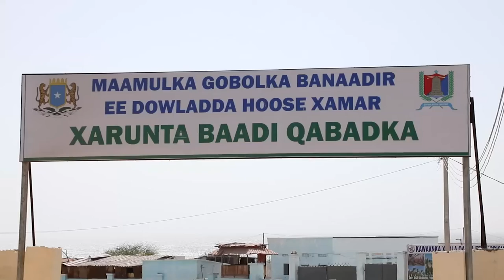Diiradda Shabelle Tv 23-2-2020